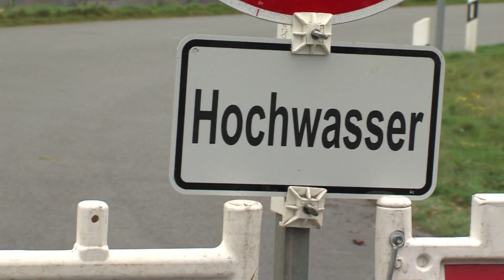Dauerregen lässt Wiesen und Felder "absaufen" (Delmenhorst, 16.11.2015)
Der Dauerregen der letzten Tage sorgte für "Land unter" südlich von Delmenhorst. Dort lief das Rückhaltebecken der Delme voll und überschwemmte Wiesen und Felder. Eine Straße musste wegen Hochwasser gesperrt werden. Ein Landwirt musste seine Rinder und Pferde sowie 400 Schafe aus dem Hochwasser-Bereich retten.